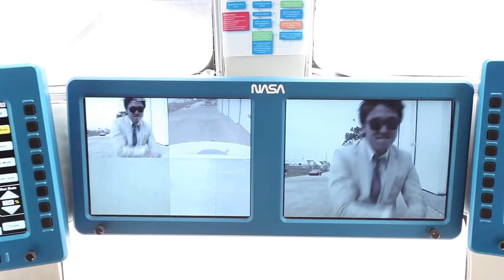NASA Johnson Style (Gangnam Style Parody)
Classic space video' series.

Really? Sweet!